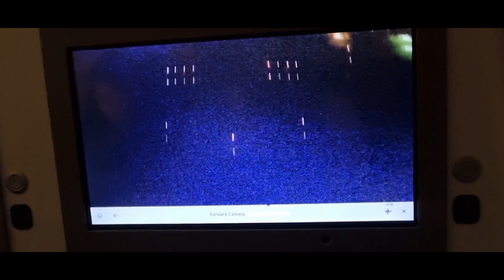I'M BACK! Flying to Paris via Kuwait Airways B777-300ER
Namiss ko kayo ka SteeevieWanders! I'm back!
While waiting for our return to the cockpit, let me take you to this memorable journey with my utlimate travel buddy---Mommy Susan.

Sana maenjoy niyo rin ang biyahe with your parents and may you find time to reward yourselves for working so hard during the pandemic. We all deserve a quick break?!